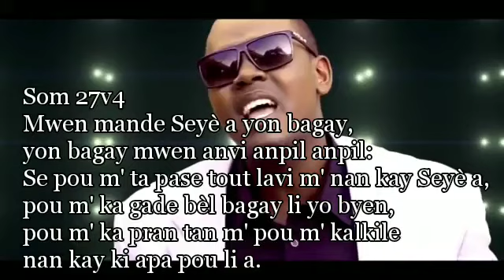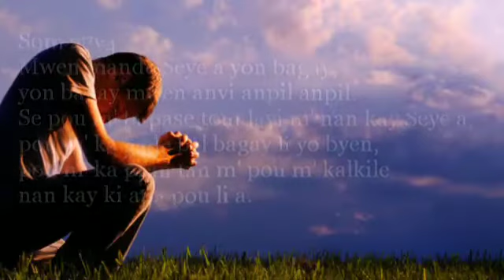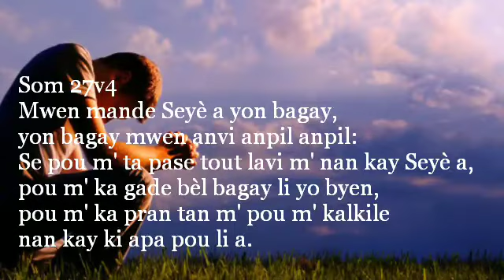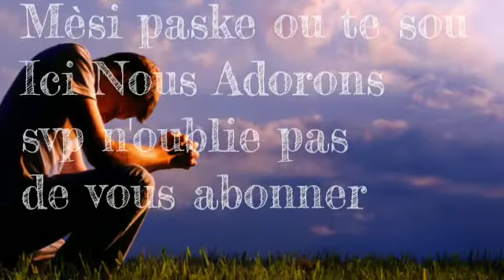Frederson Joseph Papi ou manke'm prezans Ou manke'm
Som 27v4 Mwen mande Seyè a yon bagay, yon bagay mwen anvi anpil anpil: Se pou m' ta pase tout lavi m' nan kay Seyè a, pou m' ka gade bèl bagay li yo byen, pou m' ka pran tan m' pou m' kalkile nan kay ki apa pou li a.